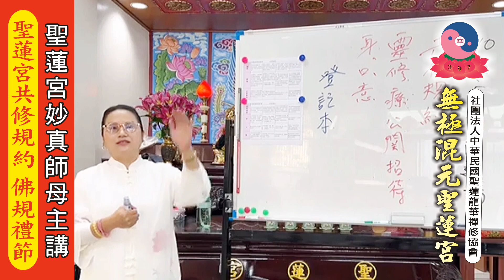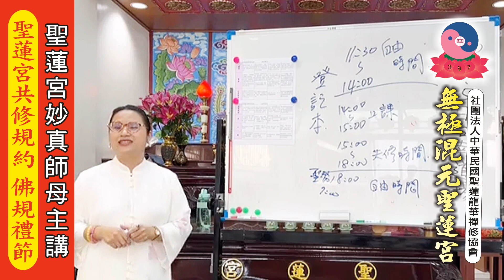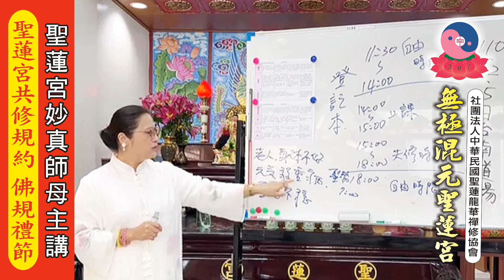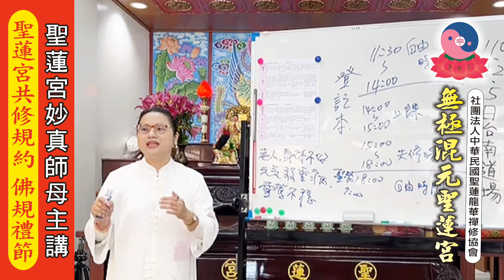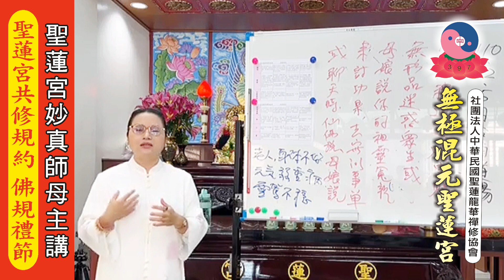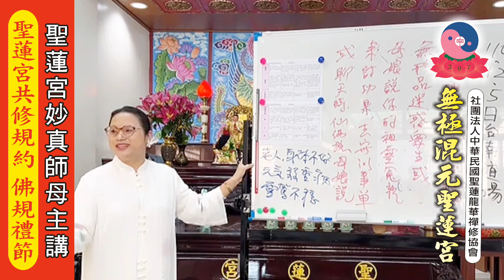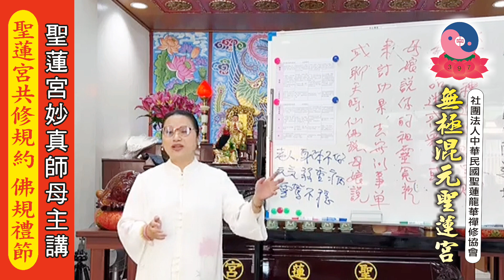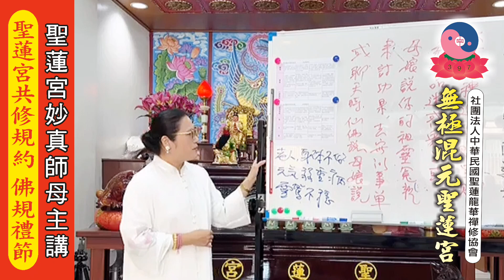110年12月5日 台南道場 【課程主題：聖蓮宮共修規約佛規禮節】妙真師母主講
無極混元聖蓮宮相關資訊連結》